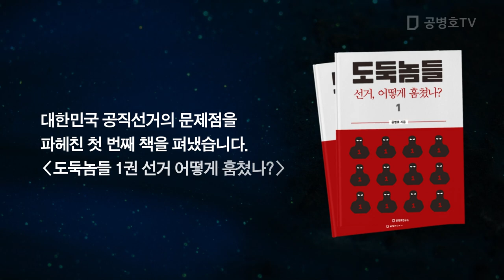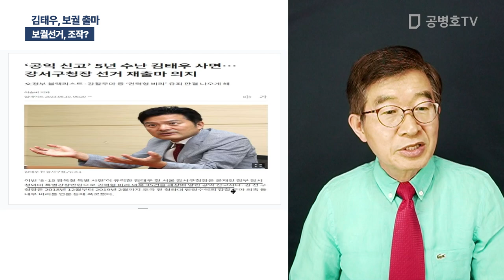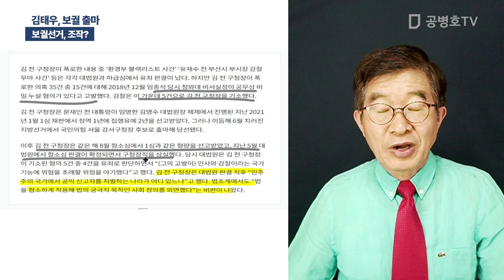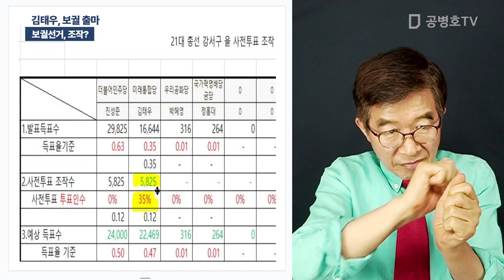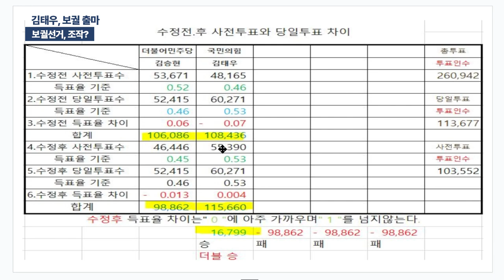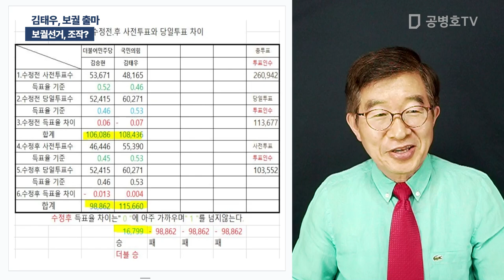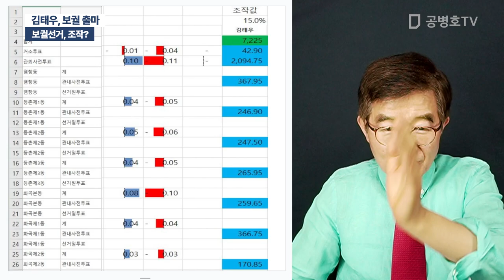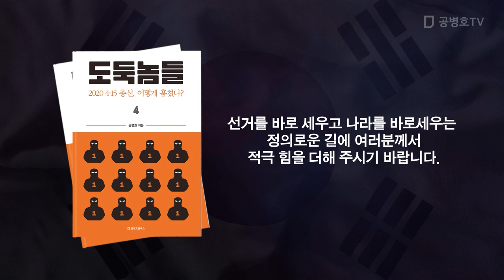김태우, 보궐 출마 / 보궐선거, 조작? [공병호TV]